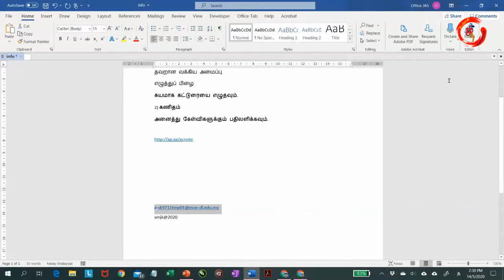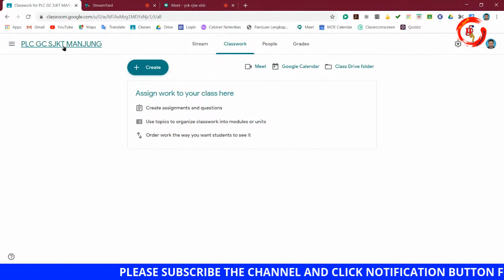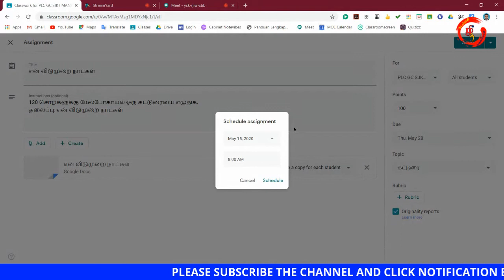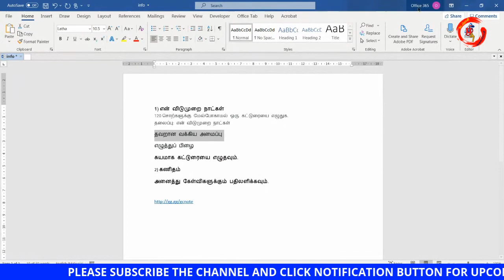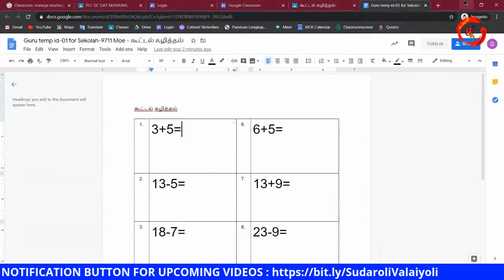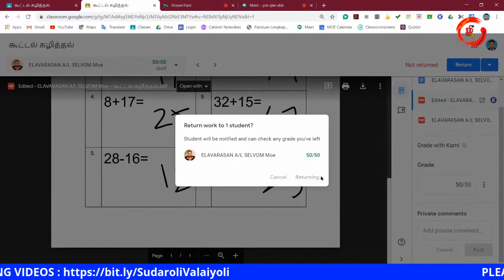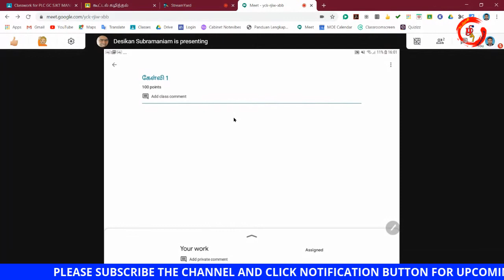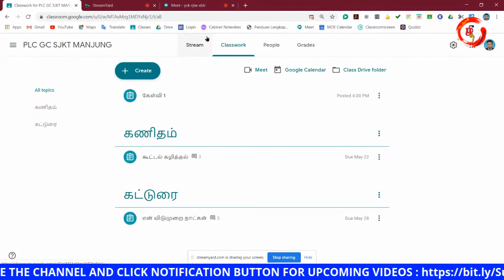#14-Pengenalan Google Classroom Khas Untuk SJKT|Cikgu Desikan,SMK Ayer Tawar.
USTP membawakan siri PLC Online khas untuk guru-guru SJKT Daerah  Manjung.

Jom belajar mengenai Google Classroom dengan Cikgu Desikan dari SMK Ayer Tawar.

👩‍🏫 Cikgu Desikan
🗓 14 Mei 2020
⏰ 2.00 pm
📌 Google Classroom
📱 Aplikasi Google Meets

Pesanan dari Cikgu Desikan untuk cikgu-cikgu yg ingin menyertai :

⚡️Join class di GC dahulu.
Class Code : kzeq4jk

⚡️MESTI guna ID MOE.

⚡️Sediakan 2 peranti : Laptop dan HP/TAB

⚡️HP/TAB sudah diinstall App GC.

Google
Real-time meetings by Google. Using your browser, share your video, desktop, and presentations with teammates and customers.